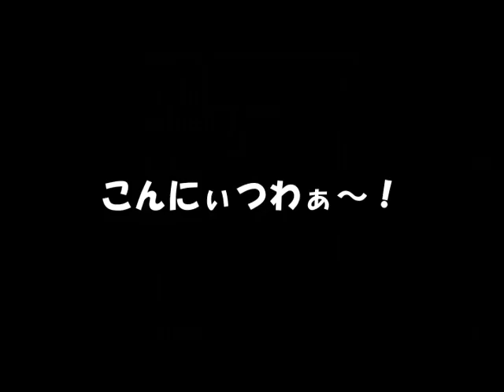今日は熟女のまかないを作りましたんじゃ。(^O^)